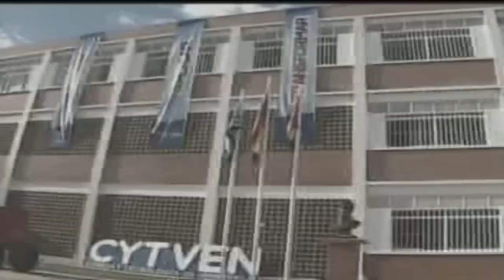MADURO: “NUESTROS CIENTÍFICOS ESTÁN INNOVANDO PARA EL FUTURO"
“Nuestros científicos están innovando para el futuro”, estás fueron las palabras del presidente de la República, Nicolás Maduro,  en el marco de la exposición del acto del Premio Nacional de Ciencia, Tecnología e Innovación 2015 en el Estado Monagas.